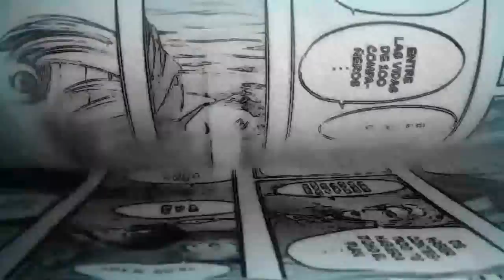HISTORIA: EL PUNTO DÉBIL DE LOS TITANES | SHINGEKI NO KYOJIN ANTES DE LA CAÍDA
Historia de Shingeki No Kyojin Antes de la Caída, Manga Spin-off
de Kodansha, Ltd. Relacionado a la obra principal que también pertenece a Kodansha Shingeki No Kyojin.